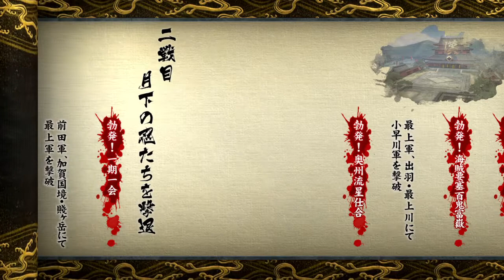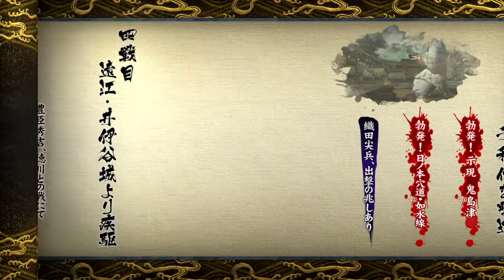戦国BASARA4 皇_島左近アニメエンディング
未プレイの人は、後で見て下さい。